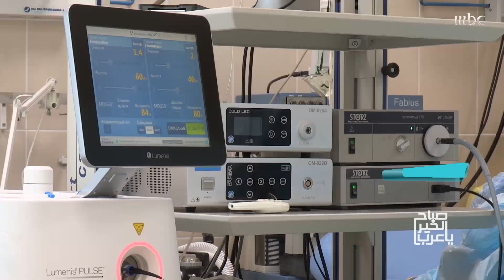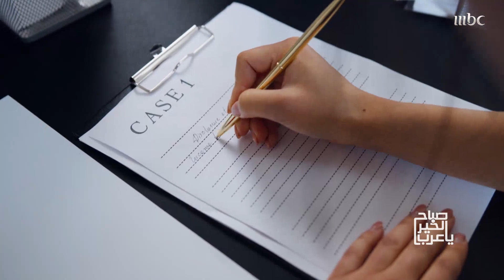أصيبت بانتفاخ في وجهها بسبب حقن التجميل!.. شابة تروي تفاصيل قصتهاومحامي يكشف الخطوات اللازمة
أصيبت بانتفاخ في وجهها بسبب حقن التجميل!.. شابة تروي تفاصيل قصتها
ومحامي يكشف الخطوات اللازمة للتعامل مع أي خطأ طبي